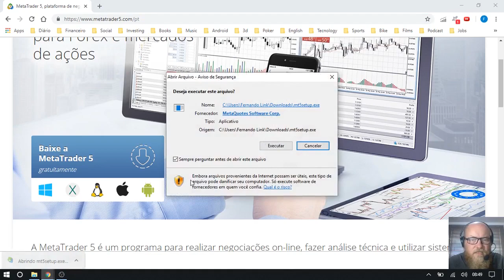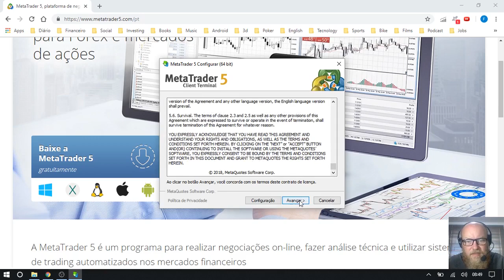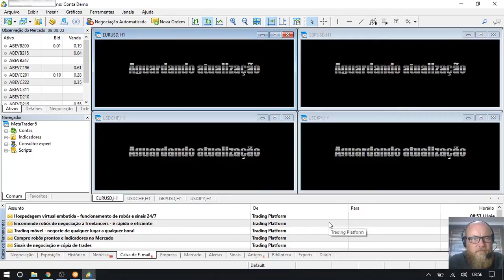Instalando o Metatrader 5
Tutorial de como instalar o metatrader 5.